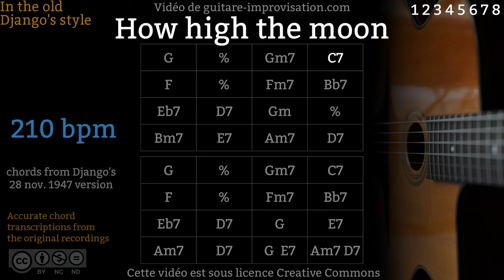How High The Moon (210 bpm) - Gypsy jazz Backing track / Jazz manouche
Si ce Backing Track de How High The Moon vous a aidé à progresser pensez à soutenir mon travail en vous abonnant à cette chaîne.